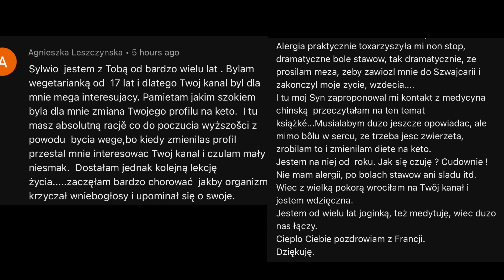Te "zdrowe" produkty NISZCZĄ ZDROWE!!! Wyzdrowiała natychmiast po zmianie - Agnieszka Leszczyńska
Serdecznie zapraszam do wysłuchania rozmowy z Agnieszką, która zmagała się z wieloma dolegliwościami. Wyleczyła się od razu po rezygnacji z diety, która uważana jest za zdrową, a to zdrowie często niszczy...

00:00 Wprowadzenie
02:11 Historia Agnieszki
15:35 Droga do odzyskania zdrowia
19:04 Dieta, która uzdrowiła Agnieszkę
25:00 Jakie EFEKTY? Czego unikać?

💡💡💡 UWAGA! Super ZNIŻKI i kody rabatowe dla moich widzów:
10% zniżki na hasło "kierunekzdrowie" na wszystkie produkty ze sklepu:
2.      Po rejestracji, aby użyć kodu, należy wejść na swoje konto i potem kliknąć w „moje rabaty” i tam wpisać kod. Cena się wtedy przeliczy z rabatem.
Kod zniżkowy  na zakup wyciskarki Kuvings :
Przy zakupie blendera Blendtec jest dla Was  zniżkka 100zl:
Mięso zamawiam tutaj (USA):
Jeśli skorzystasz z tego linku otrzymasz $30 zniżki na pierwszym zamówieniu. Polecam zamawianie od nich, bo jakość ich produktów jest naprawdę wysoka.

Możesz wesprzeć mój kanał dołączając do grona PATRONÓW kanału lub kupując ebooki:
Zostań PATRONEM kanału:

Moje ebooki:
31 śniadań KETO:
"Dieta ketogeniczna dla ZDROWIA" - przepisy, informacje, jadłospisy:
Pozdrawiam serdecznie
Sylwia